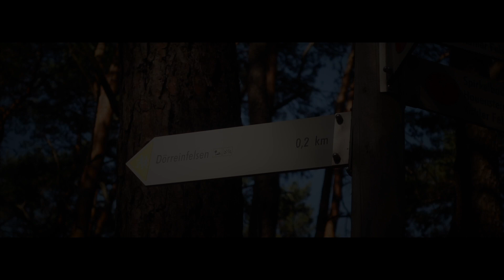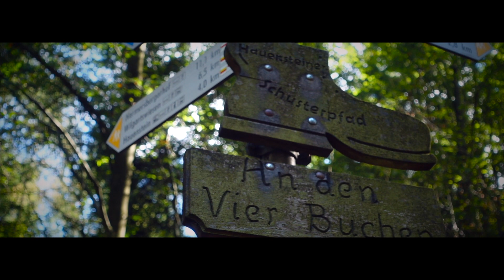Hauensteiner Schusterpfad | Premiumwandern | Wandern in der Pfalz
Der Hauensteiner Schusterpfad - ein Klassiker!

So recht wusste ich nicht, was ich am Sonntag anstellen sollte. Eigentlich war ein Trekkingwochenende im Schwarzwald geplant, welches aber kurzfristig abgesagt wurde.

Eine Tour mit Felsen, Pfaden und Einkehr sollte es sein!
So wurde es seit längerer Zeit mal wieder der Hauensteiner Schusterpfad.

Ich starte am Einstieg Nedingfelsen und wandere steil bergauf zum Felsentor und zum Nedingfelsen mit seiner tollen Aussicht auf Hauenstein.

Ein schöner Pfad führt mich hinab nach Hauenstein. Entlang einer Klosteranlage wandere ich durch offene Landschaften, bevor ich hinaufsteige zum Kreuzfels und Kahler Fels. Leider ist die Ruine Backelstein gesperrt, sodass ich meinen Weg in Richtung Hühnerstein fortsetze.

Leider ist der Hühnerstein mal wieder extrem gut besucht - einen Aufstieg erspare ich mir also.

Im folgenden Wanderheim Dicke Eiche kehre ich ein und stärke mich.
Im Anschluss erreiche ich das Winderkirchel und ein schöner Pfad führt mich zur Hütte Vier Buchen.

Über den Felsdurchbruch und immer mit Blick auf Hauenstein erreiche ich wieder meinen Ausgangspunkt.

Ein schöner Wandertag!

Höhenmeter: 400 hm im Aufstieg